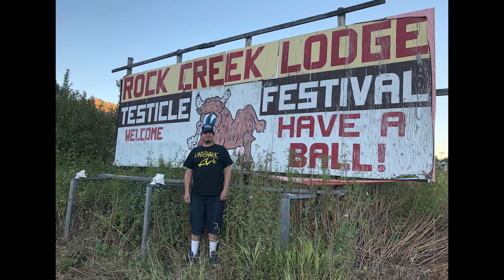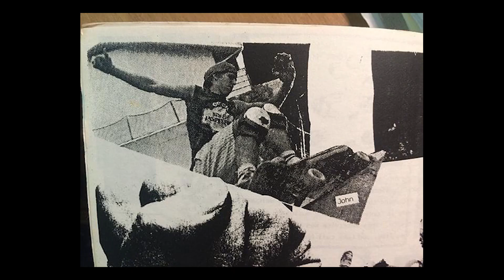And Then...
"And Then..."  A tribute to John Lee.  Written and performed by Eric "Spock" Uquillas, Troy Takaki and Seven McDonald.   John Lee was no saint, but he was an angel.